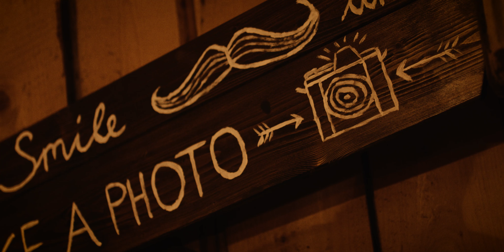Christina & Stefan Rustic Boho Wedding in Austria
A little video of our wedding day...enjoy!!!
Videographer: Patrick Langwallner